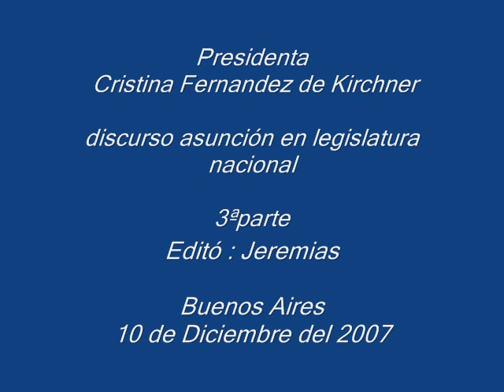Cristina discurso asunción 3ª ,ante legislatura nacional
Presidente Cristina Fernandez de Kirchner discurso asunción a su mandato ante legislatura nacional 3ª parte (imagenes se repiten audio BIEN )